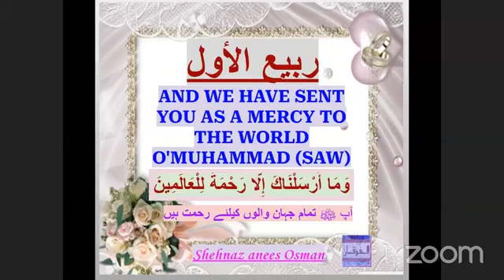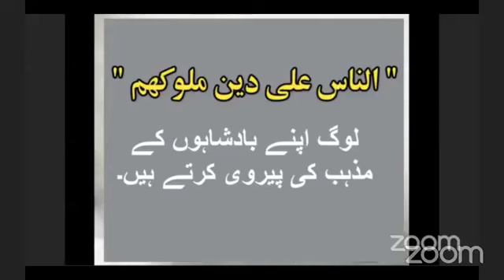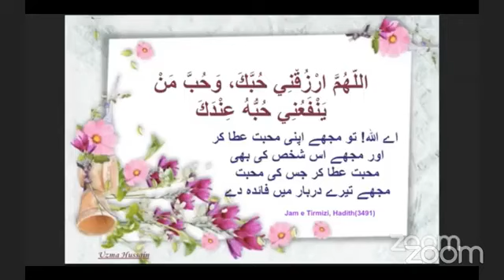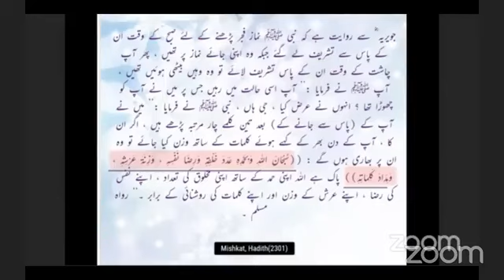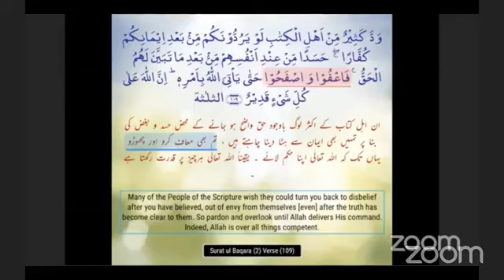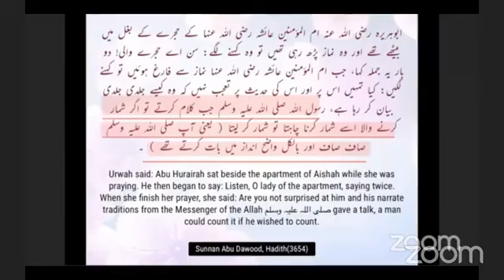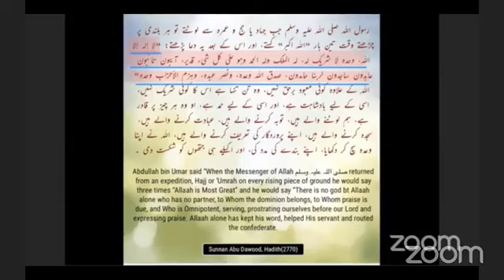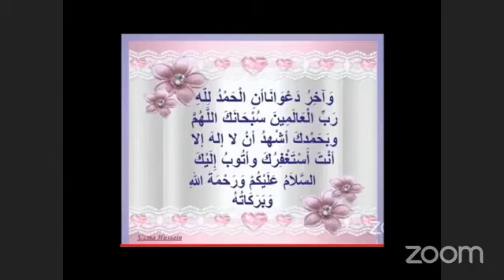RABI UL AWWAL: The Practices, Habits & Dealings of Prophet (SAW) & bida'ah/innovations in this month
RABI UL AWWAL:
The Practices, Habits & Dealings of Prophet(SAW)
محمدؐ کے معمولات اور معاملات
Allah (SW) says the Prophet (SAW) is. شَاهِداً وَمُبَشِّراً وَنَذِيراً - وَدَاعِياً إِلَى اللَّهِ بِإِذْنِهِ وَسِرَاجاً مُّنِيراً SHAHHIDAUN, MUBASSHIRAUN wa NAZEERA and SURAJAUN MUNEERA ROSHAN CHIRAAGH MashaAllah (45. O Prophet! Verily, We have sent you as Witness, and a Bearer of Glad Tidings, and a Warner,) (46. And as one who invites to Allah by His leave, and as a Lamp spreading Light.) (47. And announce to the believers the Glad Tidings, that they will have from Allah a great bounty